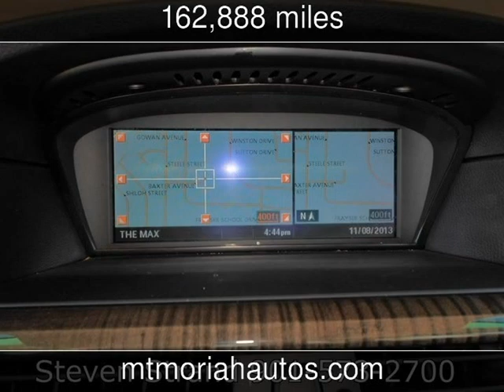2007 BMW 550i Used Cars - Memphis,Tennessee - 2013-11-08